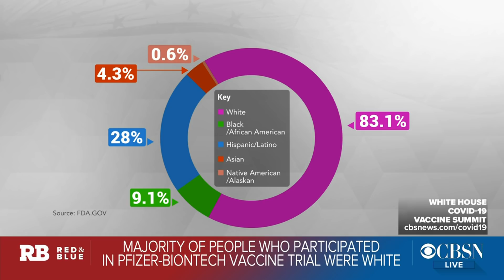FDA analysis finds Pfizer-BioNTech coronavirus vaccine meets "success criteria"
The U.K. began its nationwide vaccination program Tuesday and the U.S. could be right behind it. The Food and Drug Administration determined a clinical trial of the same Pfizer-BioNTech vaccine met the agency's "success criteria." Immunotherapy scientist Dr. Leo Nissola joins CBSN's "Red and Blue" anchor Elaine Quijano with the major takeaways.